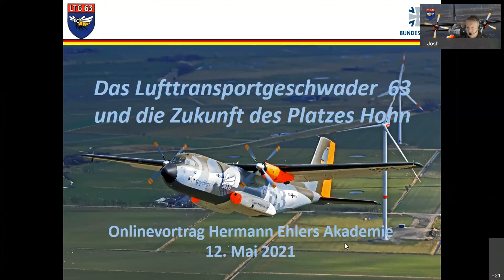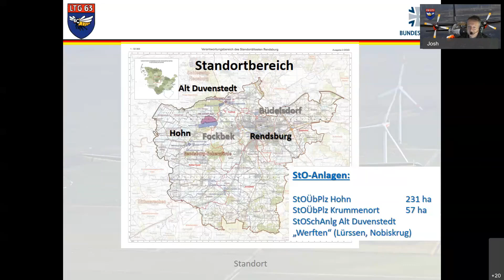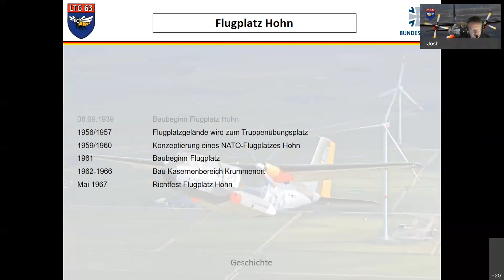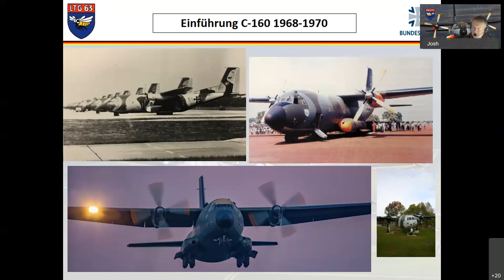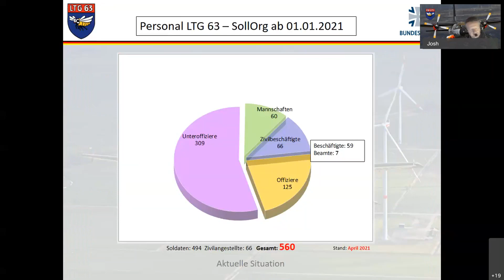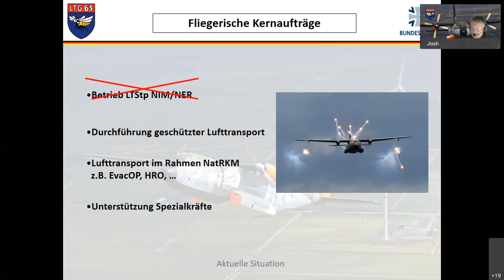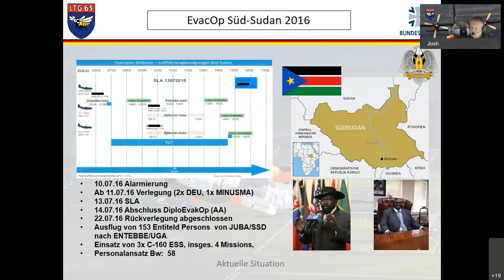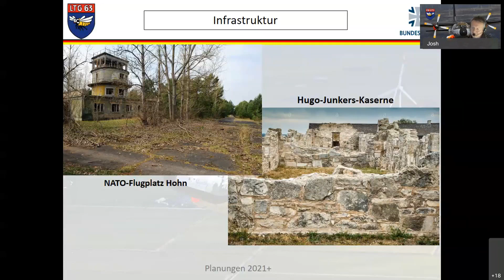LTG 63 & die Zukunft des Flugplatzes Hohn?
Schleswig-Holstein verfügt über 18 Bundeswehrstandorte. Die Zahl ergibt sich aus der historischen Funktion Schleswig-Holsteins als Brückenkopf für die Landes- und Bündnisverteidigung.

Der Flugplatz Hohn stand 2020 kurz vor der Schließung. In der finalen Entscheidung wurde der Flugplatz in seiner Struktur aufrechterhalten, jedoch ist das stationierte Lufttransportgeschwader  (LTG 63) 2021 ein letztes Jahr in Hohn stationiert, bevor es aufgelöst wird.

Das LTG 63 ist der letzte Transall-Verband der Bundeswehr und hat u.a. die Aufgaben der Evakuierung von deutschen Staatsbürgern.

Wir wollen in dieser Veranstaltung die Geschichte und Aufgaben des LTG 63 und die Rollen von Bundeswehrstandorten in Schleswig-Holstein diskutieren. Zu Gast ist Oberst Markus Kleinbauer, Kommodore des LTG 63.

Oberst Markus Kleinbauer führt das Lufttransportgeschwader 63 seit dem 22. Oktober 2018.